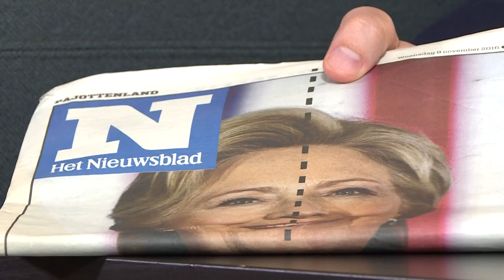100 kandidaten: Bart Claes (Vlaams Belang)